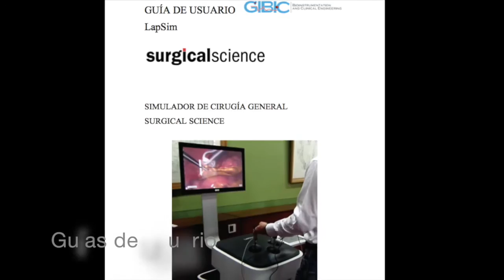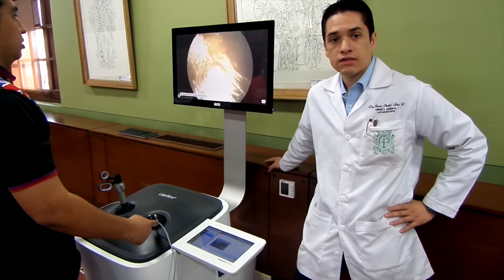Simulador de Laparoscopia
Laparoscopic Surgery Simulator developed By Surgical Science.